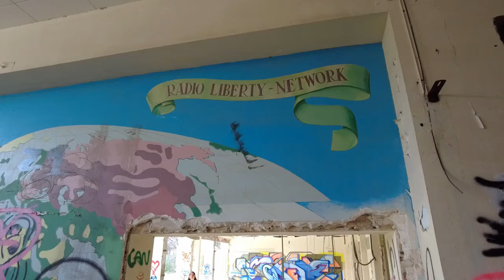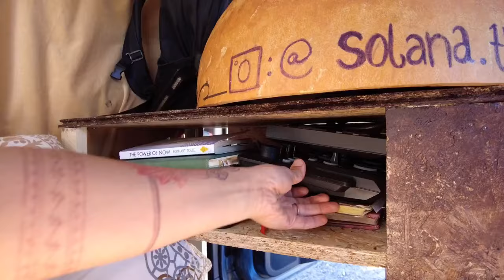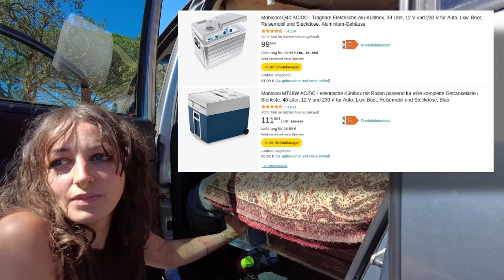Roomtour: 200€ Ausbau 😳 Vanlife im Opel Zafira